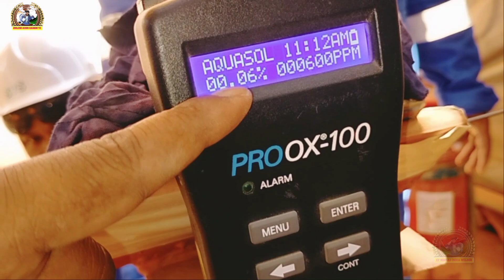Overhead TIG welding//🇮🇳 DSS Rooth 6g position Test//DSS वेल्डिंग कैसे मारा जाता है 4g position में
Hello everyone Tudeley My Nuw Video GTAW Wold best Tips and tricks 6,inch pipe Test 6g position Dss Metal ER,9425 /ER,2209 and Parching joint Overhead Welding Tips DSS Metal mek rooth 4G Position  Test Col joint this video Very Good Tips and tricks Please Watch Now this video video Subscribe, Laik, Coment, Seyar up netx in

नमस्कार दोस्तों आज मैं आपको बताऊंगा DSS  वेल्डिंग टेस्ट 4G, पोजीशन में कैसे रूट मारा जाता है तो वीडियो को शुरू से अंत तक जरूर देखें तभी आपको समझ में आएगा 6g position Test DSS test
धन्यवाद 🙏
सी,पी निषाद❤️

Watching This Laik Video All Video Welding Tips 🙏👇💖

Hi FRIENDS I am Cp.nishad for India 😊🇮🇳
My Neme :Cp.nishad  Indian I B R Weldar Gulf Country Working
I'm Tig and arc welding Tips Video Uploaded My YouTube channel
City /Gorakhapur
U.P/53